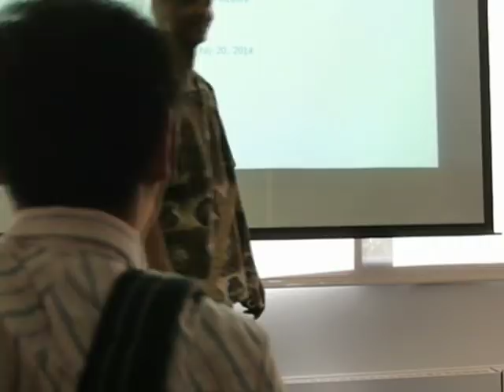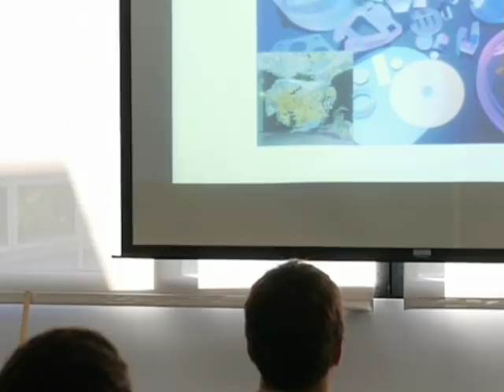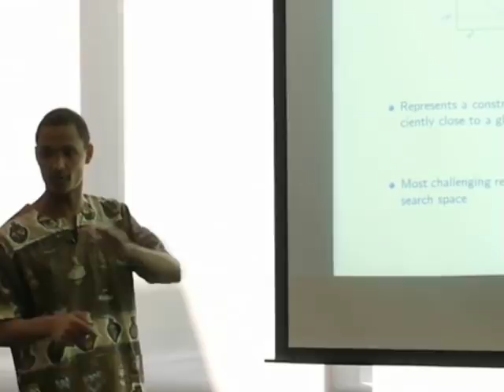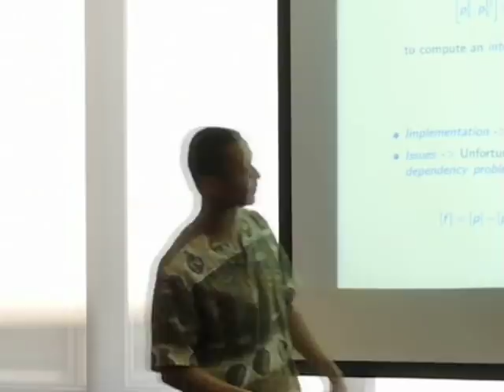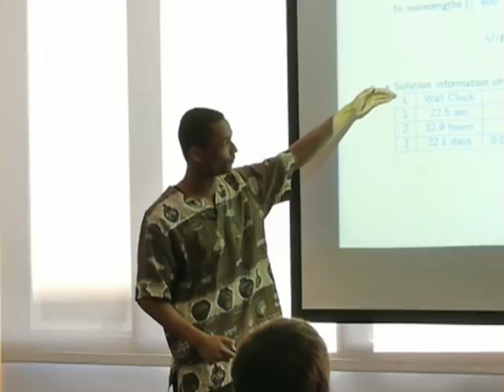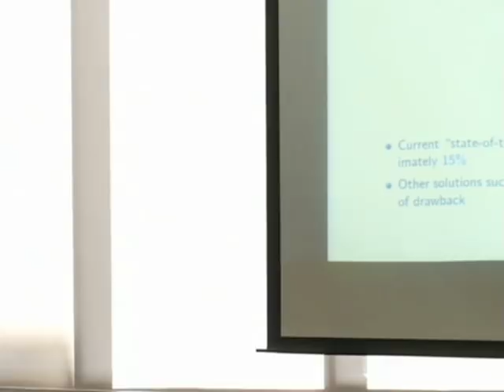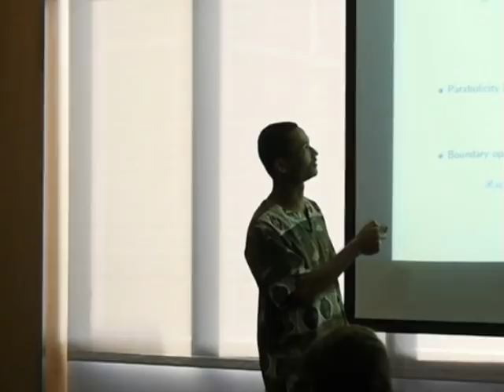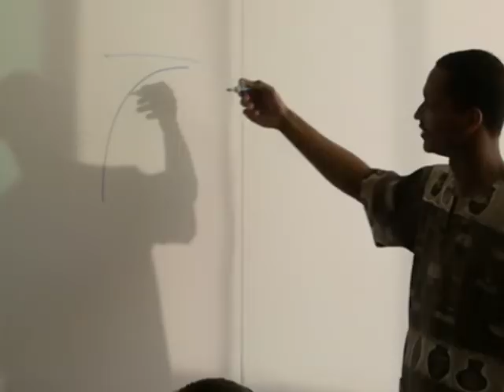Paul Azunre's PhD Thesis Defense